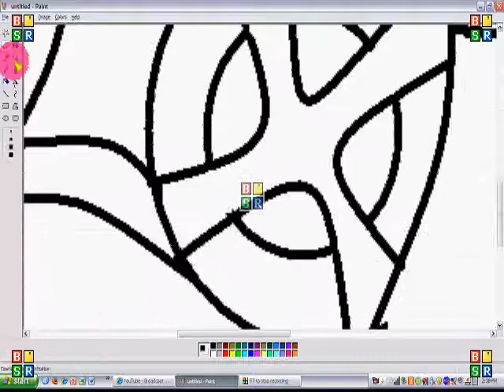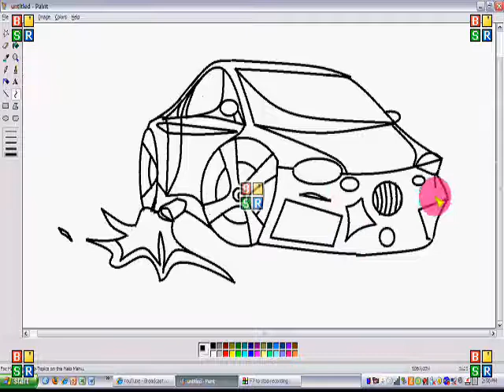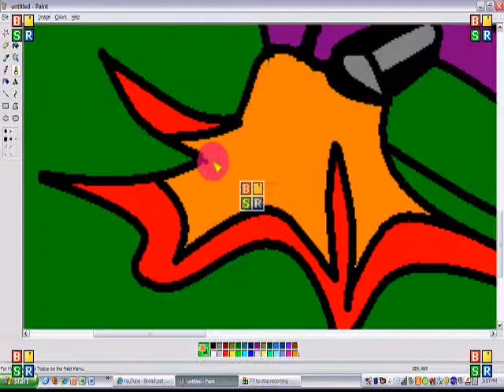MS Paint car Drawing by Jad 3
Song: "Gasolina" by  Daddy Yankee. peace out your boy jjrimz99.